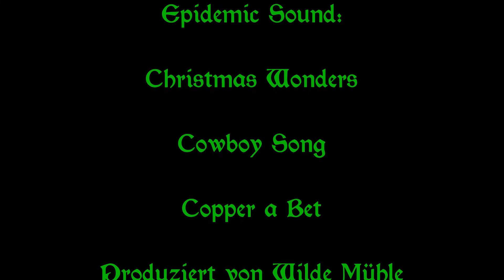Knallerei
Hallo hier ist das Adventskalender Video Nummer 22 vom Jahr 2021! Wir schalten es jetzt öffentlich, damit es jeder OHNE den Kalender sehen kann. Viel Spaß damit!
Hello here is the advent calendar video number 22 from the year 2021! We're now making it public so anyone can see it WITHOUT the calendar. Have fun with it!